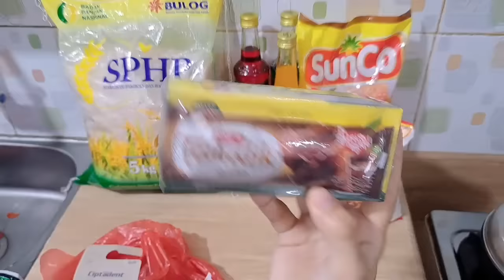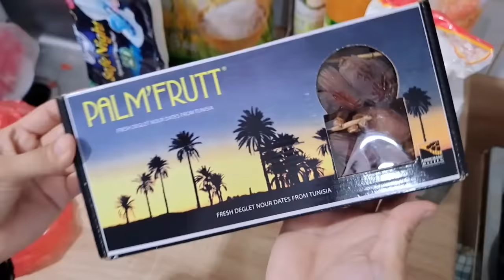Beresin belanja bulanan .masak sayur asem pake oncom ,munggahan bareng bestie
assalamualaikum masya allah tabarakallah
selamat menunaikan ibadah puasa ya temen-temen  untuk video ini mohon maaf aku buat sebelum puasa hehe